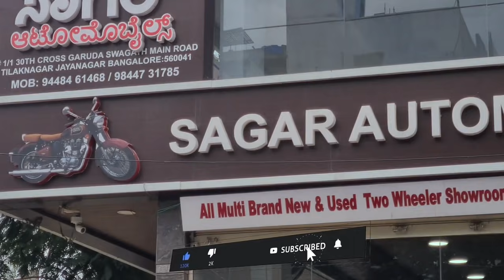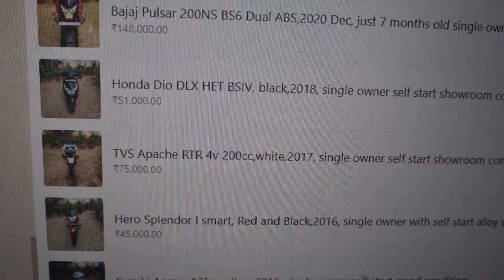SECOND HAND BIKES IN BANGALORE | CHEAP BIKES IN BANGALORE | ಬಂಪರ್ ಕೊಡುಗೆ ಕರ್ನಾಟಕದಲ್ಲಿ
Please view the catalogue for latest stock

Address:361, Swagath Rd, Jayanagar 3 East Block, Thilaknagar, Jayanagar, Bengaluru, Karnataka 560041

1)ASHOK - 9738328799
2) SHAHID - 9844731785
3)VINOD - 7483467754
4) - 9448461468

Warning

This video is Shot only for the purpose of education and to give market information, PavanTalks  Channel is not doing any Paid Promotion in any way, i will not be responsible for any disadvantages and misunderstanding of any goods before buying any goods, but you will be responsible for any kind of profit loss, PavanTalks Channel and YouTube will not be responsible in anyway. So Be CarefuLL